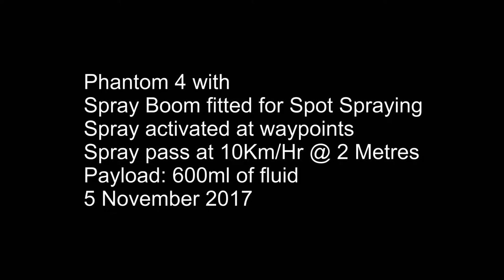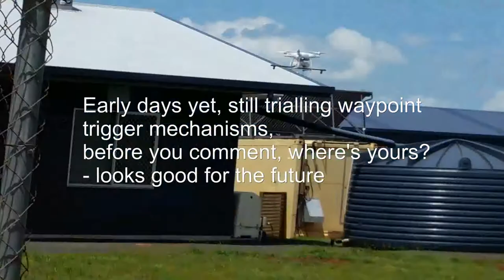Phantom 4 Spot Sprayer